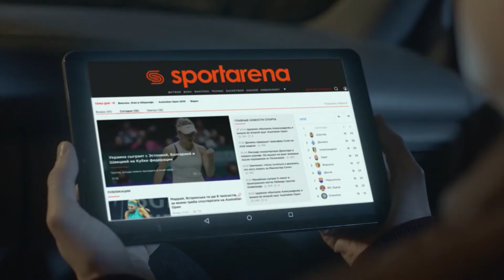Обзор матча | AVATAR 2-8 BROOKLYN#SFCK Street Football Challenge Kiev